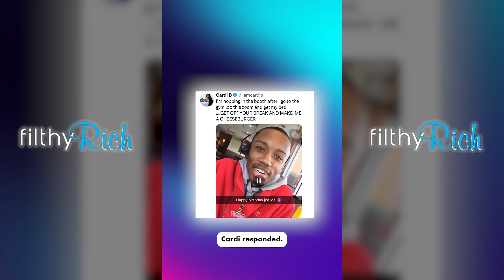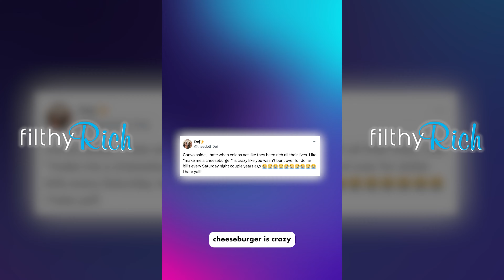Cardi shames worker: "go make me a burger"😮